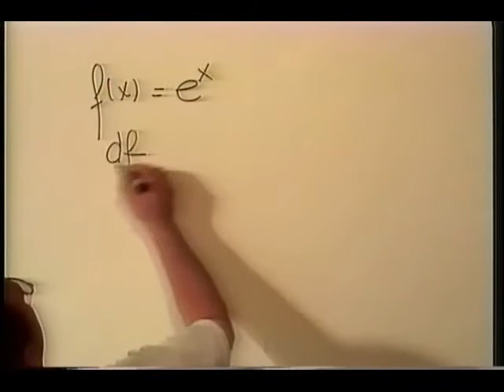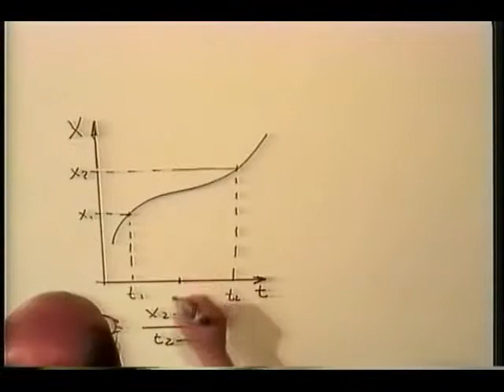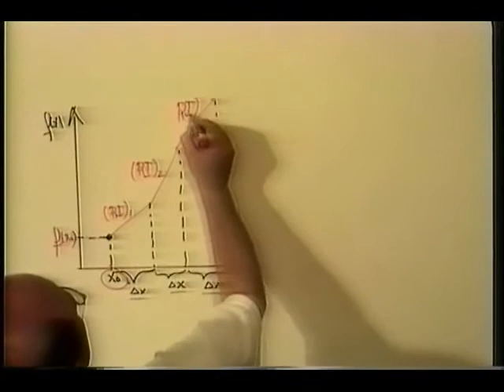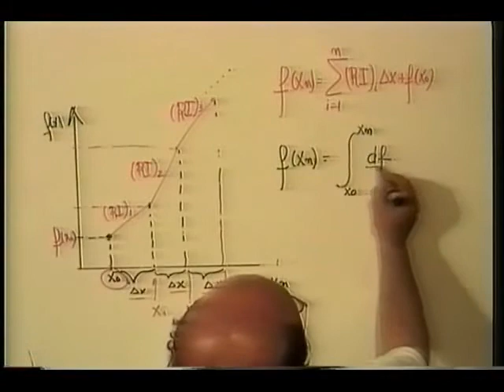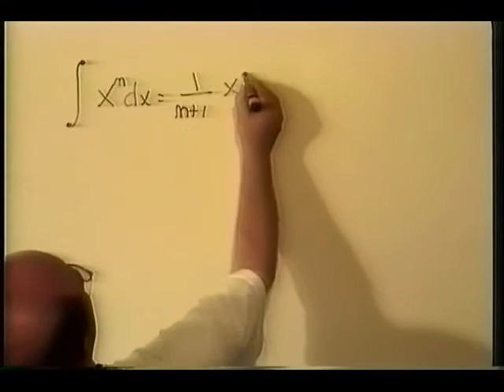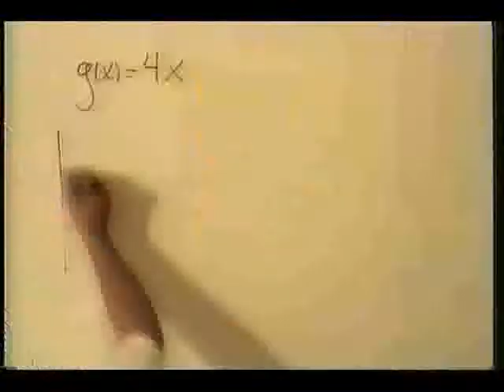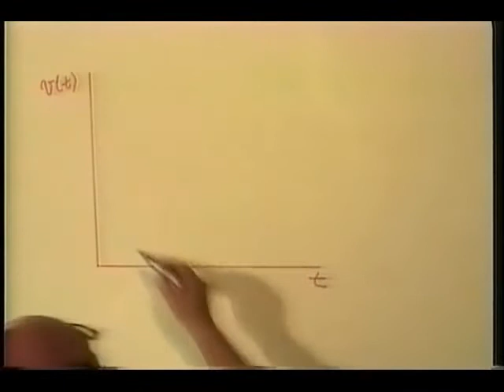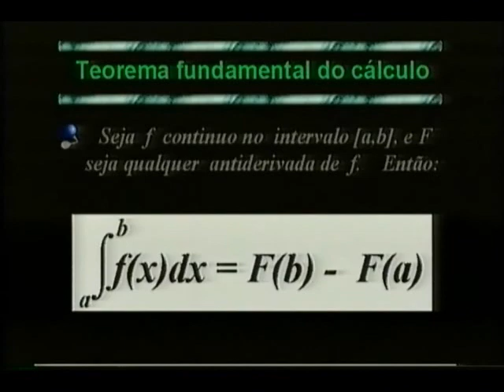Cálculo 1: Aula 02 Teleaula Cálculo e Derivadas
EMENTA

Equações e inequações; definição de função e gráficos; funções polinomiais de primeiro e segundo graus; algumas funções racionais; funções modulares; funções inversíveis; funções exponenciais e logarítmicas; funções trigonométricas e suas inversas. Taxa de variação, velocidade, coeficiente angular da reta tangente; o conceito de derivada em um ponto; a função derivada; aproximações e linearidade local; conceitos intuitivos e definições de limite, de continuidade e de diferenciabilidade; regras de derivação. O Teorema do Valor Médio e suas aplicações. O comportamento de uma função: um estudo qualitativo; o gráfico de uma função; comportamento no infinito, regras de L'Hospital. Problemas de otimização. O problema do cálculo de áreas; a integral de Riemann e suas propriedades; o Teorema Fundamental do Cálculo e funções dadas por integrais; técnicas de integração; noções de equações diferenciais e aplicações

OBJETIVO

Propiciar uma revisão de tópicos de Matemática da Escola Básica. Promover o estudo da variação de uma grandeza em relação à variação de outra grandeza: a idéia de função. Introduzir o conceito de taxa de variação média e instantânea: a derivada de uma função. Estudar algumas técnicas do Cálculo e as aplicações clássicas do Teorema do Valor Médio. Discutir o problema do cálculo de áreas. Introduzir o conceito de integral definida e estudar o Teorema Fundamental do Cálculo e aplicações. Estudar algumas técnicas de integração e introduzir a noção de equação diferencial.